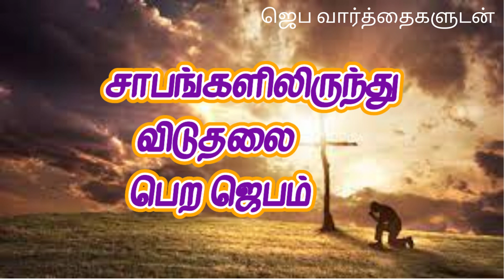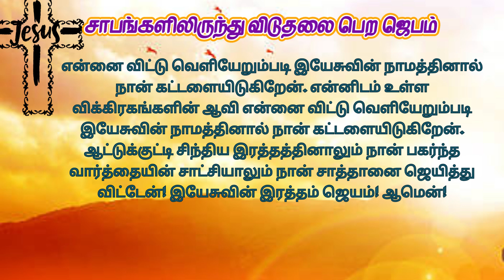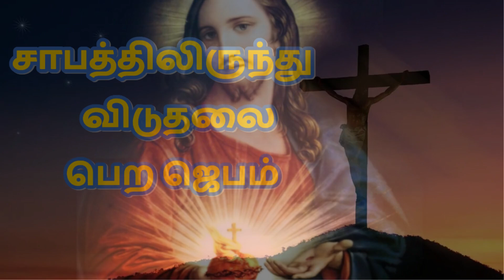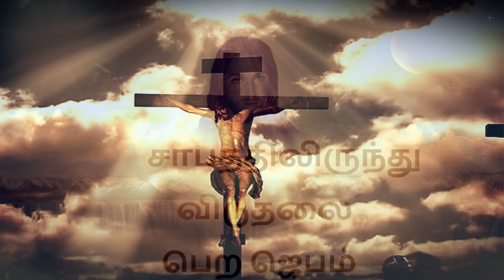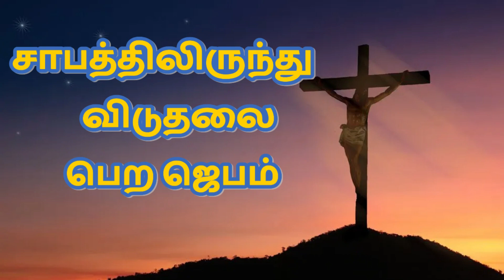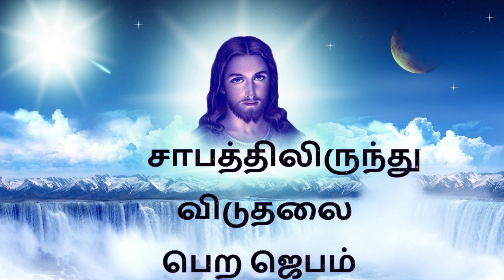சாபத்திலிருந்து விடுதலை பெற ஜெபம் Prayer to get rid of curses TamilBibleWisdom J26